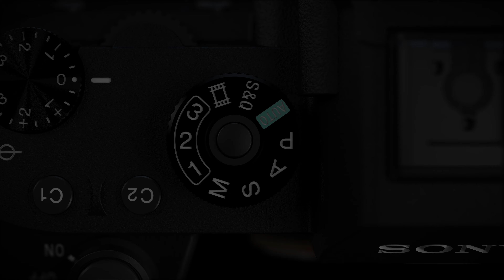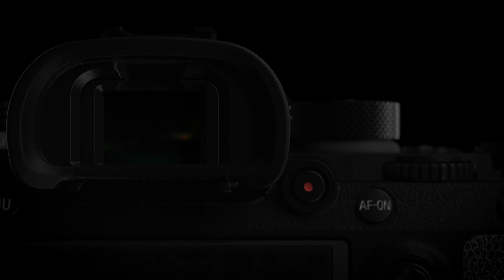Sony a9 Unveiled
LookingGlassPhoto (dot) com